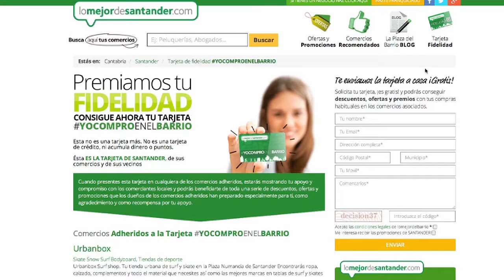Campaña de apoyo al comercio local en Santander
Santander se suma por segundo año consecutivo a la campaña nacional "Yo compro en el barrio", una iniciativa para animar a los consumidores a derivar hacia el pequeño comercio local 10 euros de los gastos que habitualmente realizan en grandes superficies o cadenas comerciales.